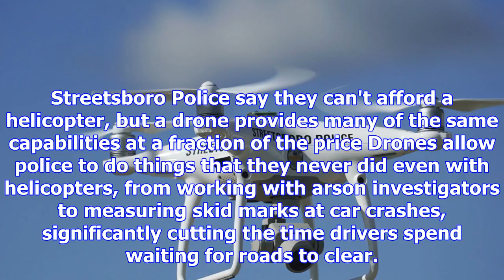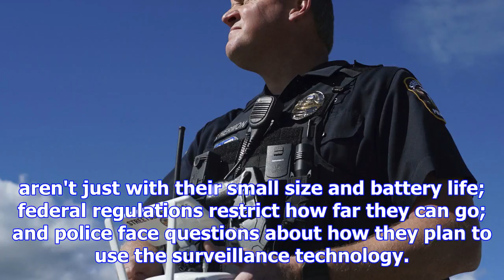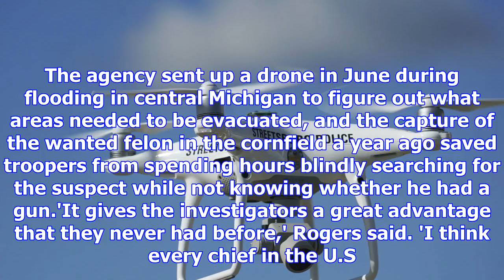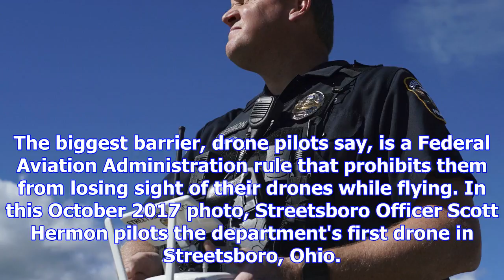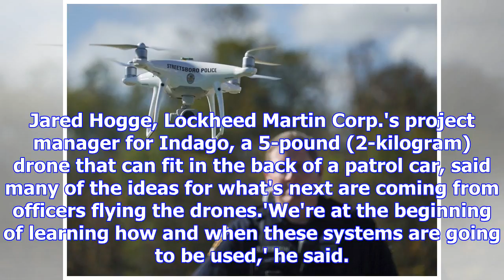Drones become crime-fighting tool, but perfection is elusive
Published: 01:24 EDT, 3 November 2017 | Updated: 14:56 EDT, 3 November 2017 The armed robbery suspec...